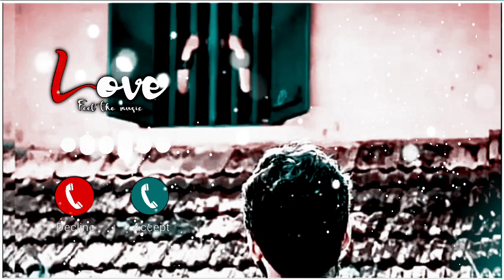Best kannada Ringtone || Kannada Love Ringtone || Kannada Ringtone #@Amith Rock videos✌️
Song Name :- Kannada Love Songs

NOTE :
THIS RINGTONES / MUSIC ARE NOT OWNED BY US. IF YOU ARE THE OWNER / CREATOR OF THESE ANY RINGTONE AND INFRINCE COPYRIGHT LET US KNOW WITH PROPER COPYRIGHTSPROPER COPYRIGHTS
@Total Gaming @GBK STATUS @TOM BRO

7070 kannada ringtones,
8d kannada ringtones,
99 kannada ringtones,
kannada 99 movie ringtones
ringtones 2020,
ringtones love,
ringtones telugu,
ringtones new,
ringtones songs,
ringtones music,
ringtones for android,
ringtones guru,
ringtones ಕನ್ನಡ,
ಕನ್ನಡ ringtones download,
ತೆಲುಗು ringtones,
ringtones 007 james bond,
00s ringtones,
ringtones 10 seconds,
ringtones 1 minute,
ringtones 1990,
ringtones 1999,
ringtone 15 second,
ringtones 1 min,
bahubali 1 ringtones,
top 1 ringtone,
number 1 ringtone,
kgf chapter 1 ringtone,
world number 1 ringtone,
kgf 2 ringtone,
ringtones 30 seconds,
ringtone 3d,
ringtone 30 sec,
ringtones 30 seconds telugu,
ringtones 30sec,
3 ringtones dhanush,
baaghi 3 ringtone,
world top 3 ringtones,
ertugrul season 3 ringtones,
kotigobba 3 ringtones,
ringtone 4 you,
super khiladi 4 ringtone,
gta 4 ringtones,
iphone 4 ringtones,
pixel 4 ringtones,
iphone 4s ringtones,
redmi note 4 ringtone,
housefull 4 ringtones,
mi note 4 ringtone,
alcatel pixi 4 ringtones,
ringtones 5sos,
ringtones 50000+ app,
polyphonic ringtones 50 cent,
top 5 ringtones tik tok,
5 ringtones joker,
5 ringtones tik tok,
5 ringtones to impress girls,
iphone ringtones 6s,
realme 6 ringtones,
oneplus 6 ringtone,
redmi 6 ringtone,
7th sense ringtones,
ringtone 8d,
iphone 8 ringtones,
oneplus 8 ringtones,
redmi 8 ringtones,
ringtones 90s songs,
redmi note 9 ringtones,
android 9 ringtones,
iphone 9 ringtones